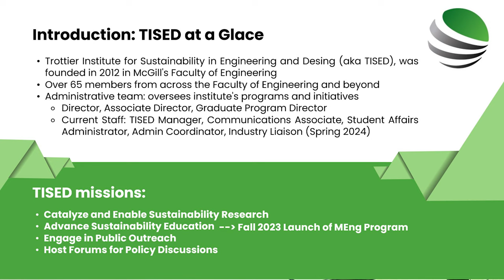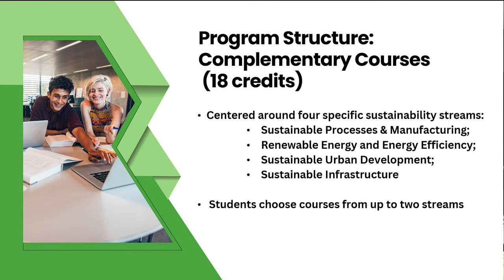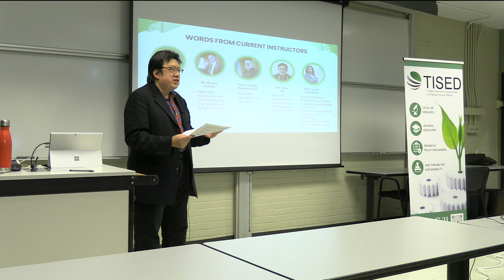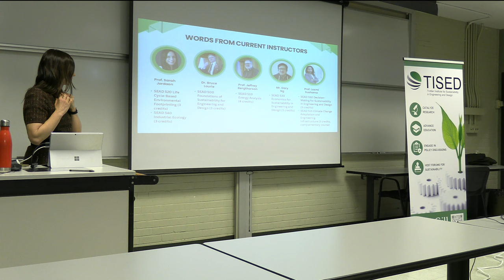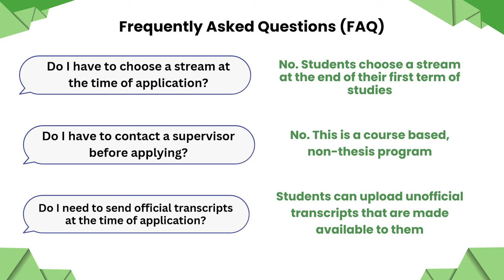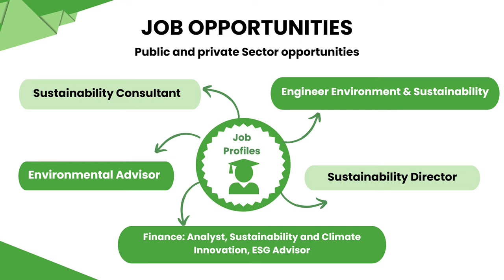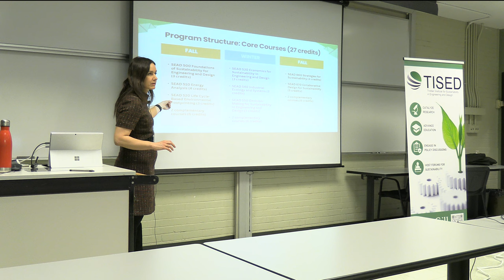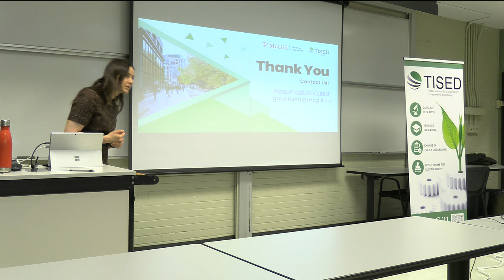Creating a Sustainable Future: TISED's Master of Sustainability in Engineering & Design info session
Embark on your impactful journey! Watch TISED's Masters in Sustainability & Design informational session. Discover a transformative program crafted for engineers, architects, and urban planners, empowering you to tackle intricate sustainability challenges through dynamic system thinking:
✔️ Learn about the program's curriculum and diverse elective options
✔️ Meet our professors
✔️Gain a better understanding of the application process
✔️ Learn about funding opportunities
✔️ Discover future job prospects